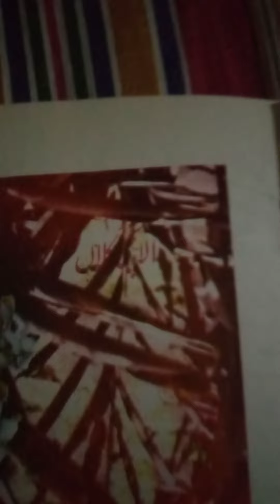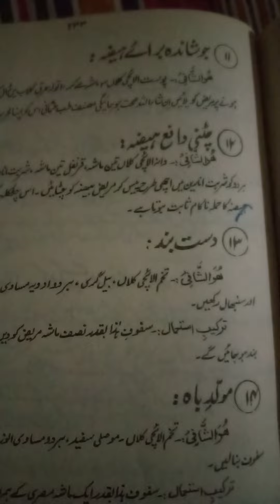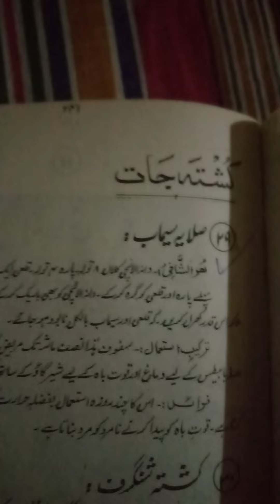جڑی بوٹیوں کے فوائد(5) الایچی کلاں